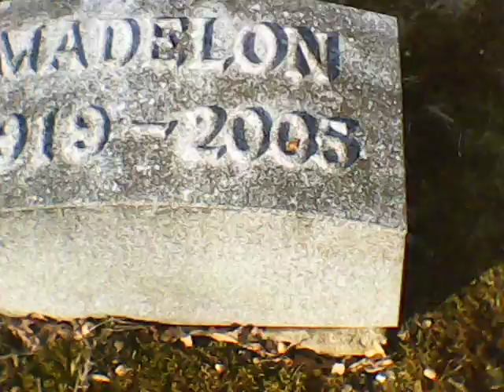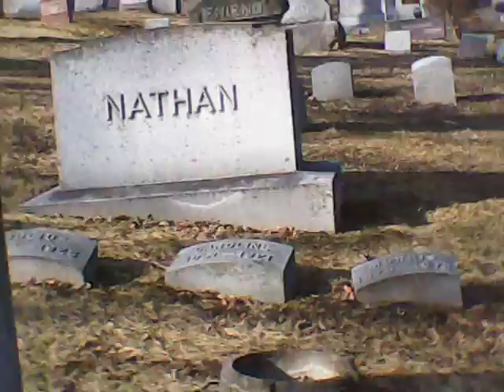Rothschild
The Rothchild's burial plots in the Lindenwood Cemetery in Fort Wayne Indiana. Madelon was known as Madge Rothschild in Fort Wayne.